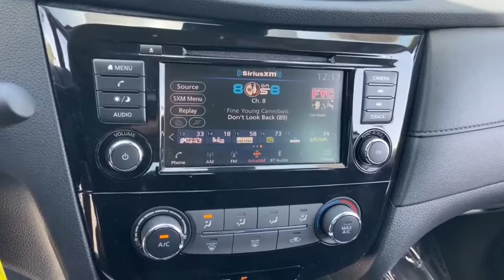2020 Nissan Rogue Phoenix, Mesa, AZ NC242434A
Glacier White Used 2020 Nissan Rogue available in Phoenix, Arizona at East Valley Nissan. Servicing the Mesa, AZ area.